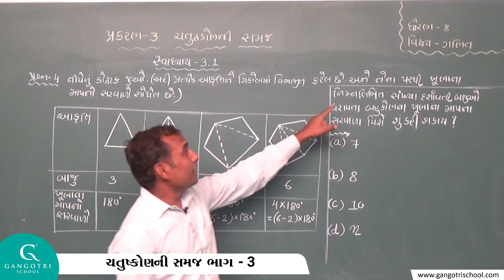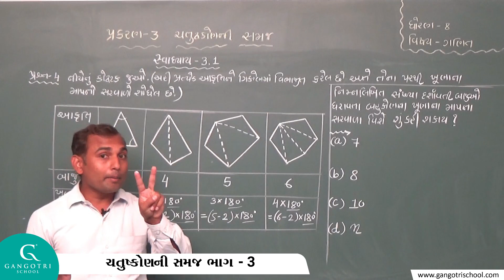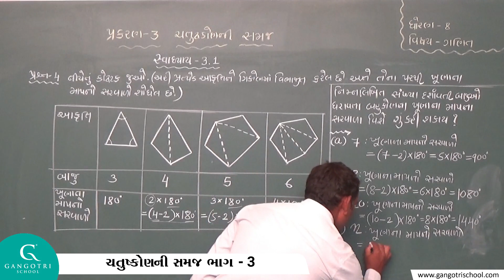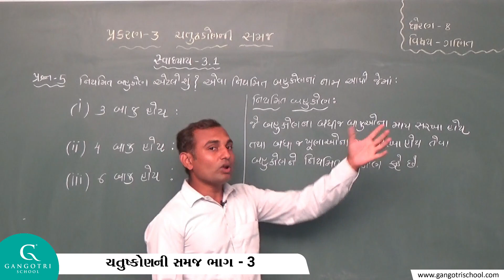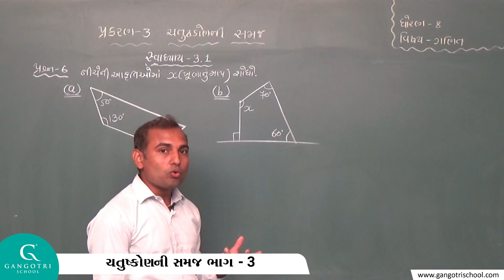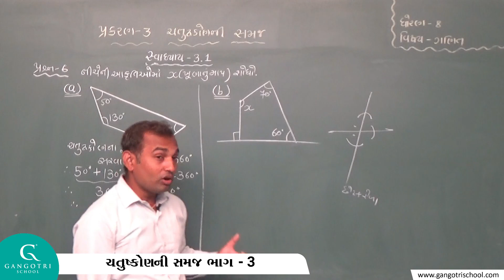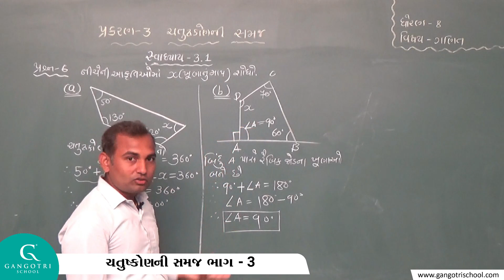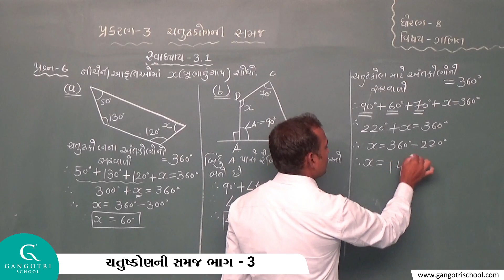ધોરણ - 8 । ગણિત । ચેપ્ટર - 3 । ચતુષ્કોણની સમજ । ભાગ - 3